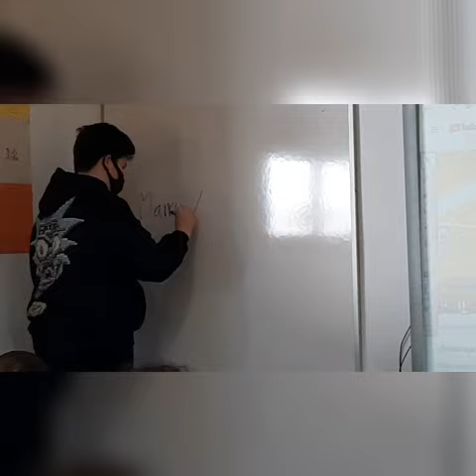2ESO A [1º]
Concurso de canciones de San Valentín 2021.
2º ESO - 1º Premio